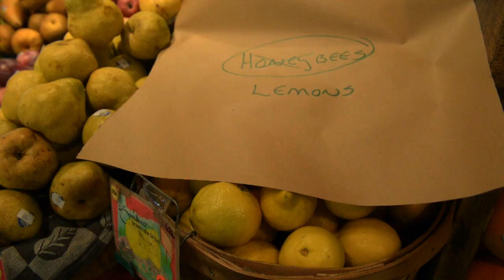Troubling Beehavior - Colony Collapse Disorder in Oregon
Members from various parts of the bee community react to colony collapse disorder and the growing threats to bees.